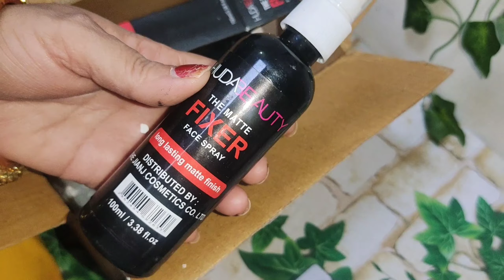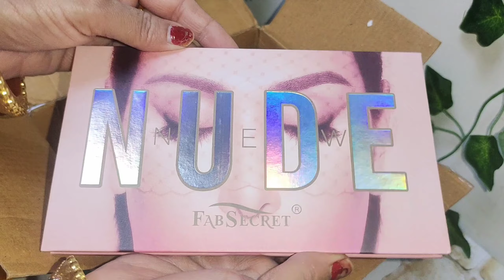Meesho व Amazon से मंगवाई Make up Kit की तुलना कैसी है क्वालिटी दोनों की कीमत वह सामान में क्या अंतर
Meesho व Amazon से  Online मंगवाई Make up Kit की तुलना कैसी है क्वालिटी दोनों की कीमत वह सामान में क्या अंतर
Meesho Code for make up kit :- S-73157227
Amazon Link for make up kit